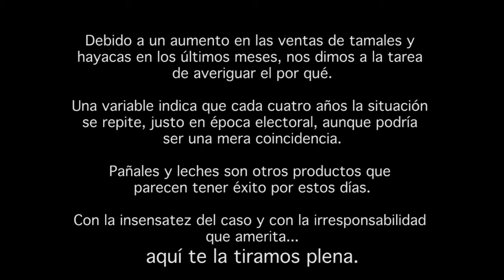La Plena Esquinera | Por qué vendería el voto ¿por un tamal o por una hayaca?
Parece que cada cuatro años la venta de tamales y hayacas aumenta coincidencialmente en pleno periodo electoral. Así que decidimos salir y preguntarle a la gente que prefiere ¿tamal o hayaca? Aquí le tiramos La Plena.